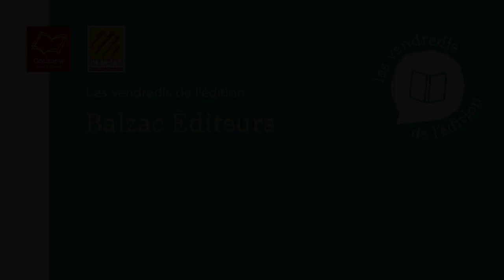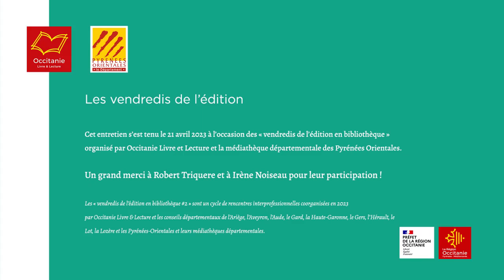Les vendredis de l'édition : Balzac Éditeur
Le 21 avril 2023, la médiathèque départementale des Pyrénées-Orientales a invité la maison d'édition Balzac Éditeur.